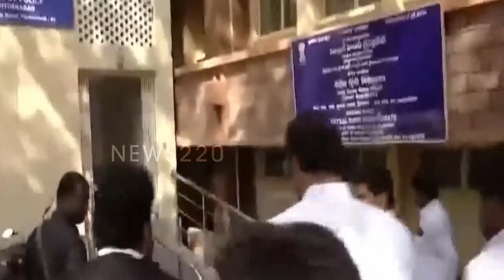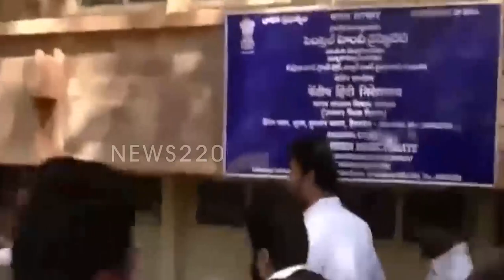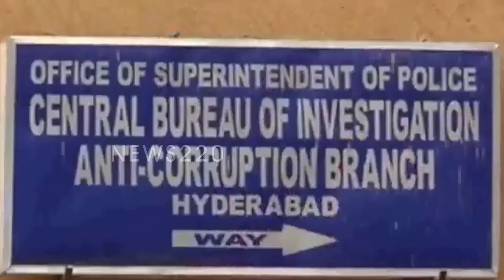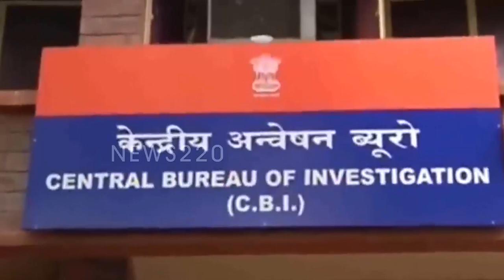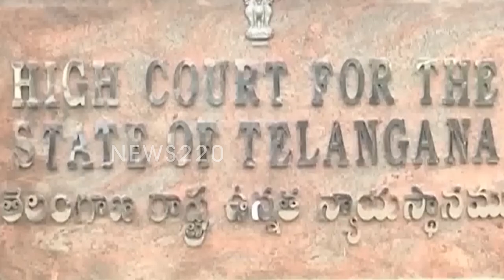షాకింగ్ : వాస్తవాలు నమ్మండి ..? అవినాష్ రెడ్డి సంచలన కామెంట్స్ | Vivekananda reddy -Jagan